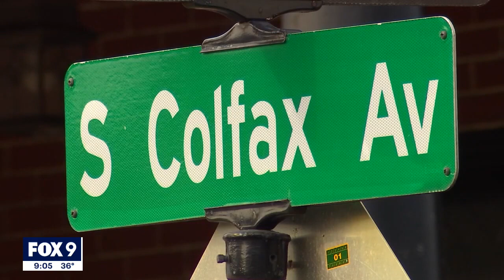Family seeking justice for murder of 30-year-old mother I KMSP FOX 9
A family is seeking justice for after the murder of 30-year-old mother last month.